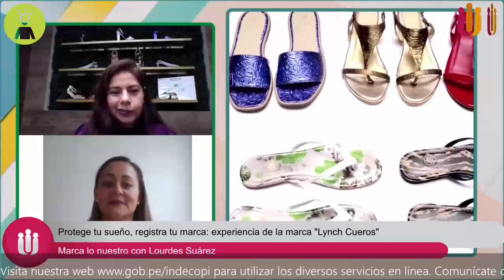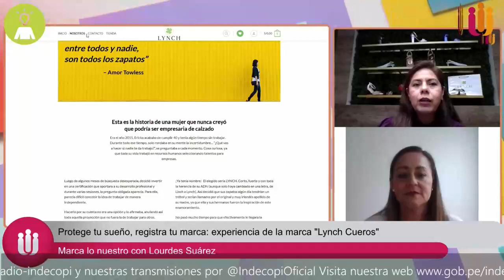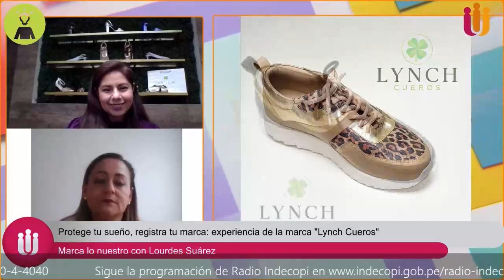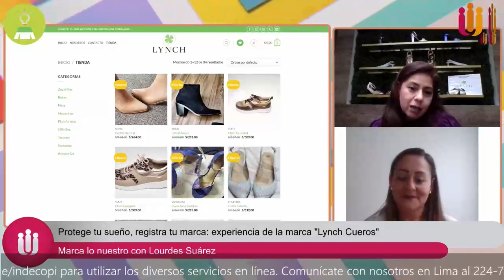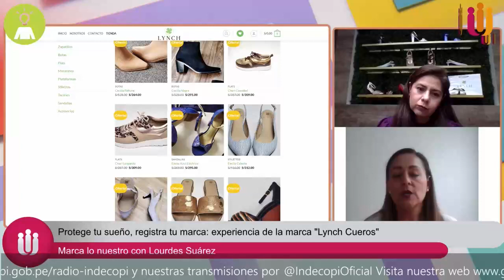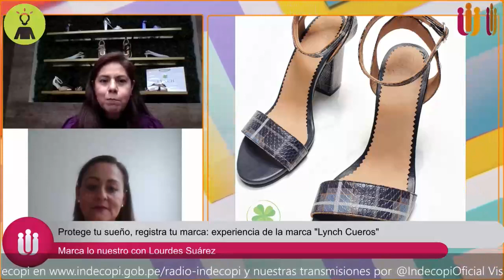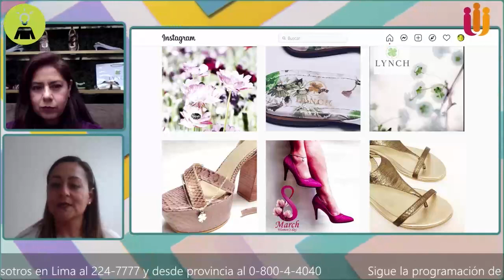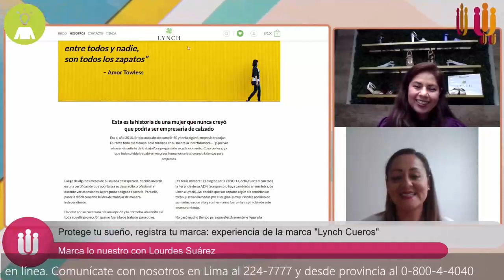Protege tu sueño, registra tu marca: experiencia marca "Lynch Cueros" - Marca lo Nuestro 30-11-2021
🔴 EN VIVO | "Marca lo Nuestro" con Lourdes Suárez
📋 Protege tu sueño, registra tu marca: experiencia de la marca "Lynch Cueros".
🗣️ Invitada: Ericka Marquina Lynch, emprendedora de calzado.